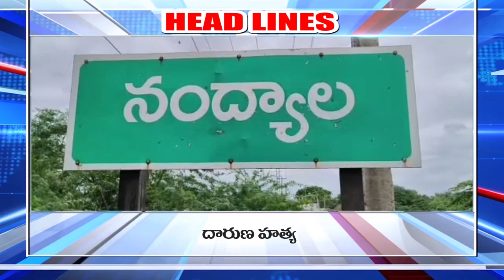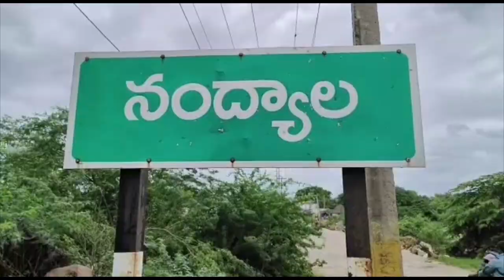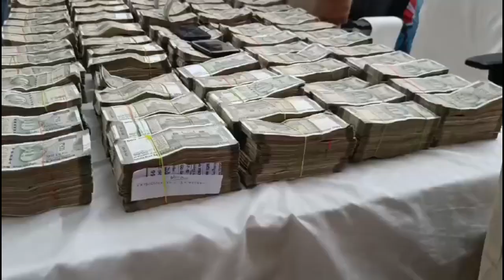Prajaa TV ll Nandyal District News ll 20-10-2023